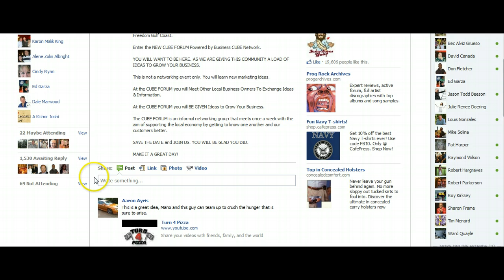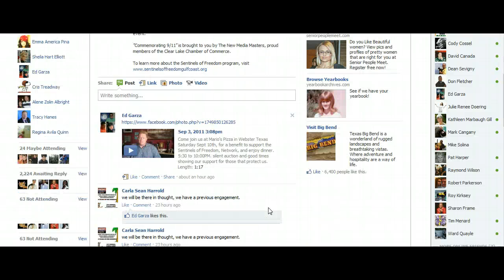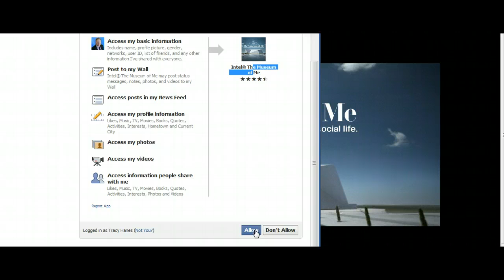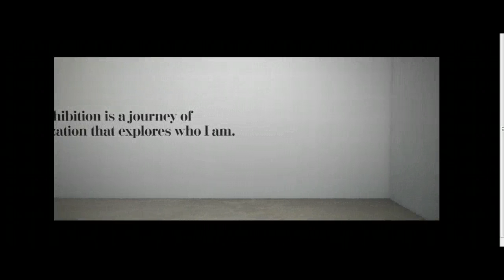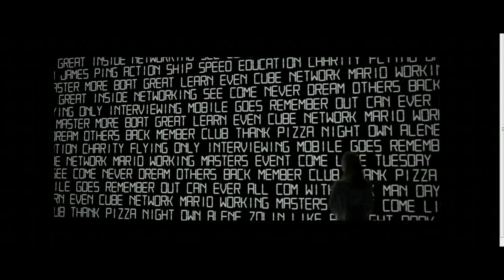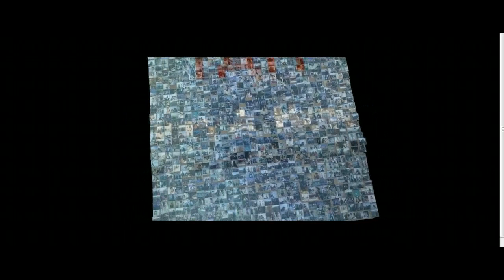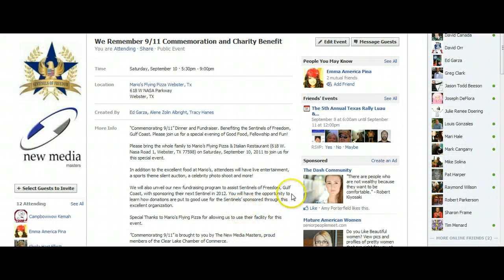The Museum of Me